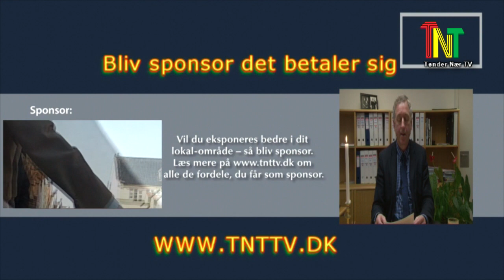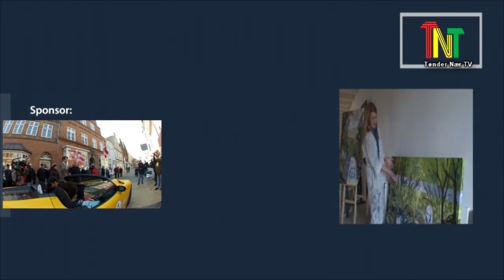Aksel "Brekart" Rasmussen ta'r kegler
Tønder kan se frem til at huse de mest moderne keglefaciliteter i Sønderjylland, ja muligvis også i det nordligste Tyskland. Aksel "Brekart" handlede biler på samme sted i industrikvarteret for år tilbage. I den anden ende af samme bygning ligger Tønders første fitnesscenter. Nu kommer der flere aktiviteter og helt sikkert også flere folk til. Klubberne er allerede ved at indgå aftaler, og banen skal jo bygges! Tønder Nær Tv, understreger, at kegler skam er en sport -- og ikke bare et spil...